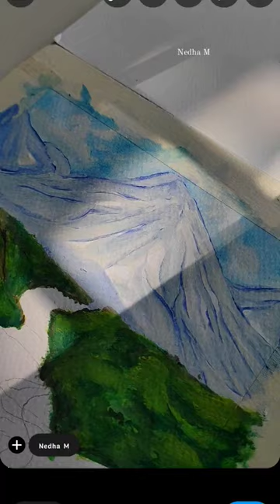How to paint a tree for beginners#mountain#floweringtree#river#rock#easy#howto#sakura#naturepainting